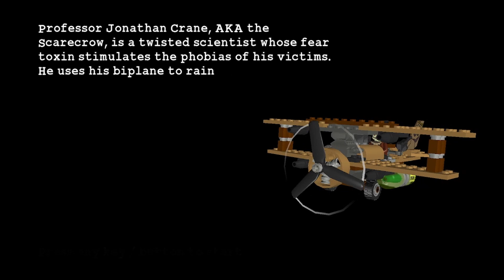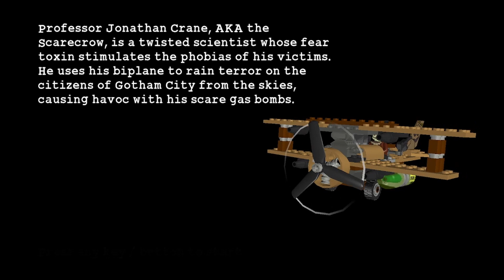Lego B man Playthrough epi 11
Eleventh epiload

Ingredients

    3/4 cup canola oil
    1/4 cup lemon juice
    2 garlic cloves, minced
    1/2 teaspoon salt
    1/2 teaspoon pepper
    2 bunches (1 pound each) romaine, torn
    2 cups chopped tomatoes
    1 cup shredded Swiss cheese
    2/3 cup slivered almonds, toasted, optional
    1/2 cup grated Parmesan cheese
    8 bacon strips, cooked and crumbled
    1 cup Caesar salad croutons

Directions

In a jar with a tight-fitting lid, combine the oil, lemon juice, garlic, salt and pepper; cover and shake well. Chill.
 In a large serving bowl, toss the romaine, tomatoes, Swiss cheese, almonds if desired, Parmesan cheese and bacon.
 Shake dressing; pour over salad and toss. Add croutons and serve immediately.